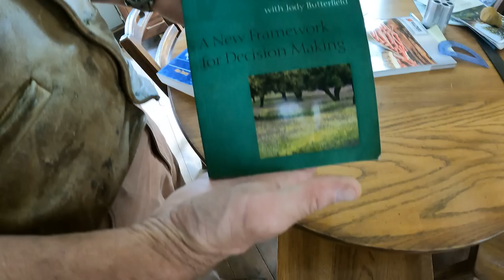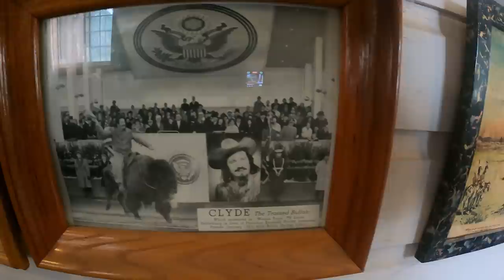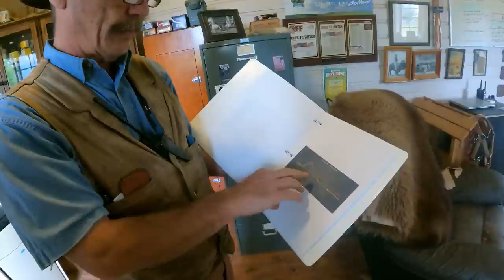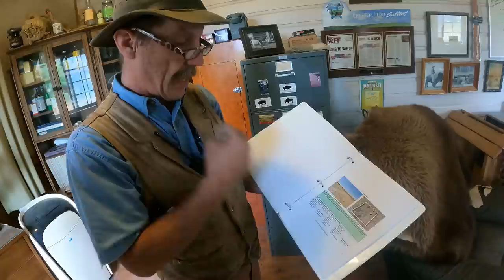Holistically Managed Bison Ranch, The Buffalo Guys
A BIG thank you to Ken and his family for hosting this episode! There Bison (or Buffalo) ranch was truly amazing to see. This is a tremendous resource for anyone who is raising, looking into raising or just want to learn more about this great American icon!

Where do we get our music? Click here to find out. Use our referral and help support our ranch.